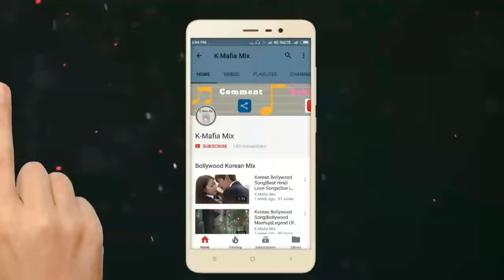humane sagar new song Best odia love song.. Ft. Human Sagar "Suniel Raut"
It's a korean mix of bhijei dei jaa thare.. One of my favorite song.. Guyzz listen and enjoy urslf.. Thnqq. By_Suniel Raut